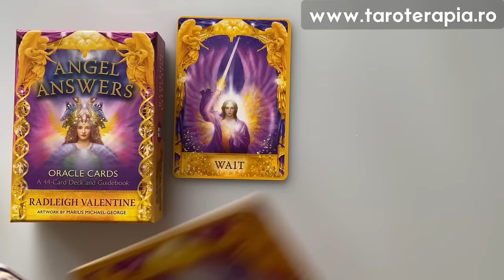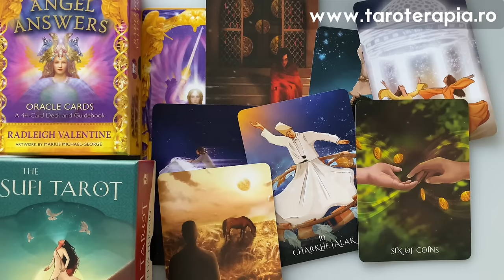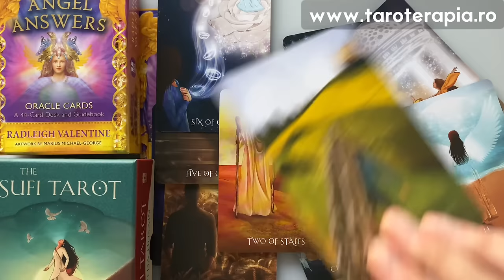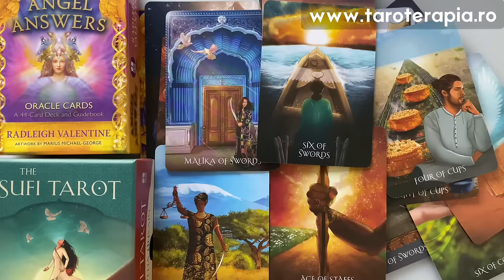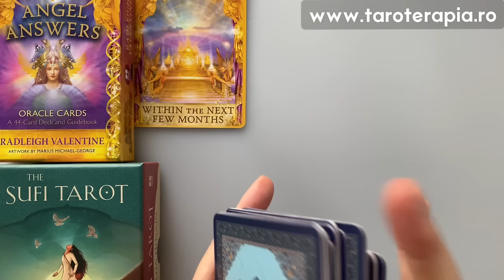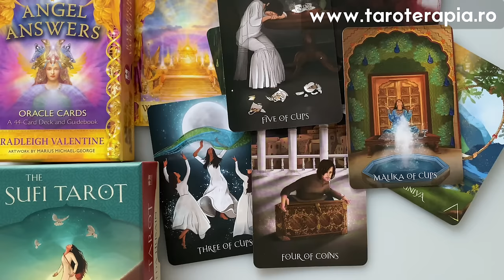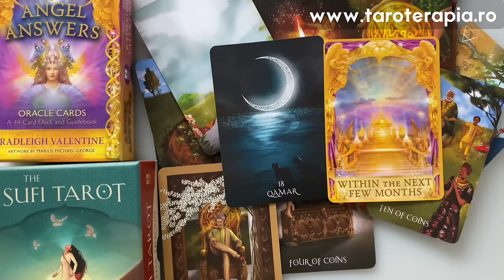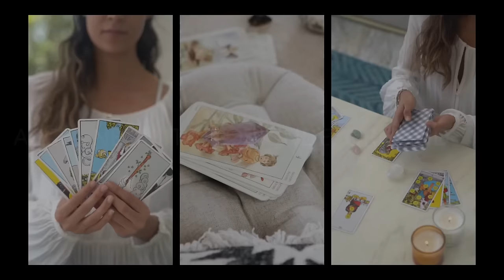CINE VREA O RELAȚIE CU TINE? Tarot Online Interactiv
01:09 Grup 1, 16:02 Grup 2

💎Tarot Course • Learn Tarot in 3 Hours • English course with subtitles in all other languages
Aceasta este o CITIRE GENERALĂ, probabil doar anumite elemente se vor potrivi cu tine, cu situația sau cu intuiția ta, de luat doar ceea ce rezonează.
Capitole:
0:00 - Intro
01:09 - Grup 1
16:02 - Grup 2